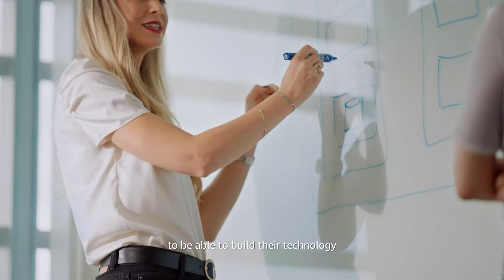Meet Unni, Head of Technology - FSI for AWS Southeast Asia | Amazon Web Services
Our AWS Solutions Architecture team for Financial Services Industry vertical is responsible for helping our customers understand digital transformation, and what cloud technology can additionally do for them. Meet Unni, Head of the team and one of our boomerangs, as he shares why our culture and people drew him back to AWS.